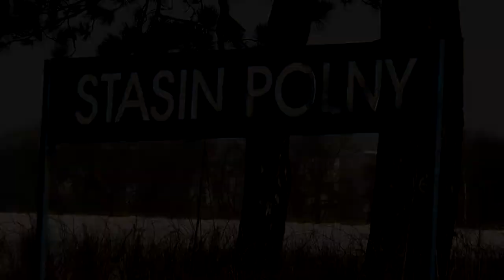TeLKi w Stasinie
05.02.12r. p.o. Stasin Polny

00:06 - EP07-505 z TLK "Wieniawski" do Bydgoszczy mija pociąg Regio do Lublina.
01:49 - EU07-153 z TLK "Jadwiga" z Krakowa Płaszowa.
02:14 - EU07-188 z lekko opóźnionym TLK "Bydgoszczanin" z Bydgoszczy Gł.